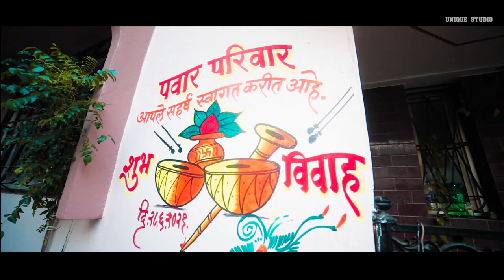Dr.Manjushree(M.S.ophthalmology) and Dr.Pramol(M.Ch.Urology)|| fairy tale wedding || part-1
IT was a once in lifetime event for both ,PAWAR and HAMBARDE family , where to souls were united , IT's a dream wedding of DR.Manjushree (M.S.ophthalmologist) and Dr.Pramol (M.Ch.Urosurgeon) hope u like this short snippet of the extravaganza